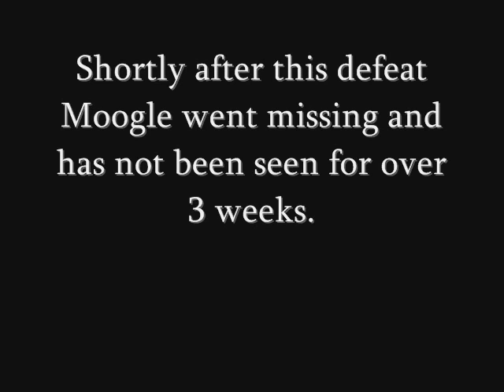The one with the Nemisis.